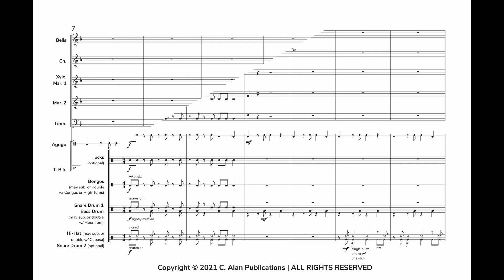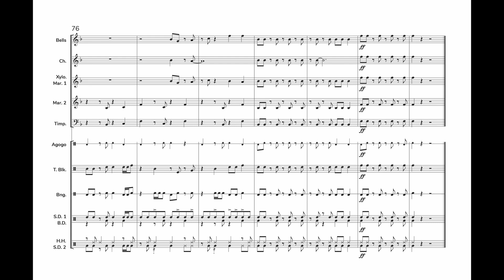Clouds Make Songo Away (Percussion Ensemble 8-13+) - Josh Gottry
"Clouds Make Songo Away" is designed to be a flexible composition for early percussion programs or schools that desire to introduce students to percussion ensemble. It exposes students to traditional characteristics of the Cuban songo style, includes brief solo statements for multiple players within a comfortable ensemble groove, and inserts a little call-and-response between the drums and mallet player hand claps, linking repetitions of the catchy and fun tune. The piece can be performed with a range of players and uses instruments commonly found in a school band room.

The IGNITE Series for the Developing Percussion Ensemble
This unique series was designed specifically for young percussionists as they experience the magic of playing in percussion ensemble. Each piece provides the director and students with great flexibility – from the number of players to the tempo to the instrumentation. Light a fire under your students today!

INSTRUMENTATION
Bells (may substitute or double with Vibraphone)
Chimes (optional)
Xylophone/Marimba 1 [4-octave]**
Marimba 2 [4 or 4.3-octave](optional)**
Timpani [3 drums]
Agogo Bells
Temple Blocks (optional)

Bongos (may substitute or double with Congas or High Toms)
Hi-Hat (may substitute or double with Cabasa)
Snare Drum 1
Snare Drum 2 (optional)
Bass Drum (may substitute or double with Floor Tom)

* Like all pieces in the Ignite Series, the instrumentation is flexible for some or all parts. You may perform with as few as 8 players or with as many as you have in your percussion ensemble by doubling parts.

** Marimba 1 & 2 may be played on one 4.3-octave instrument.